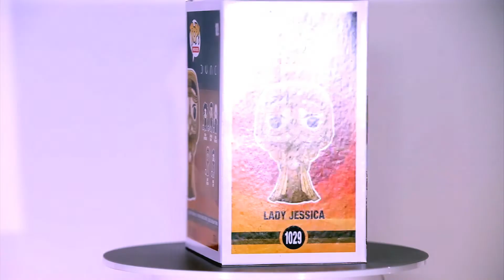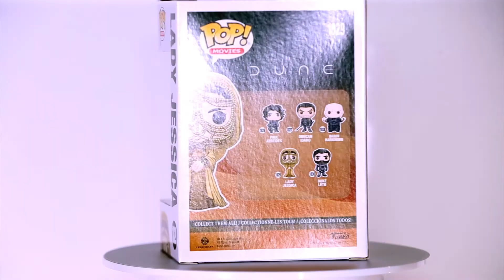Lady Jessica DUNE Funko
Lady Jessica
DUNE
Funko